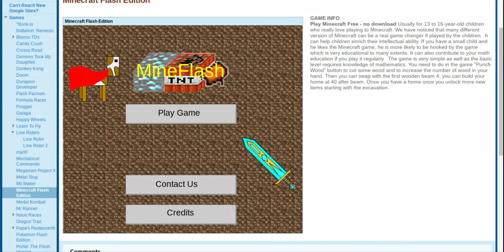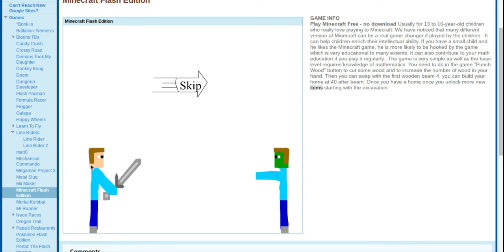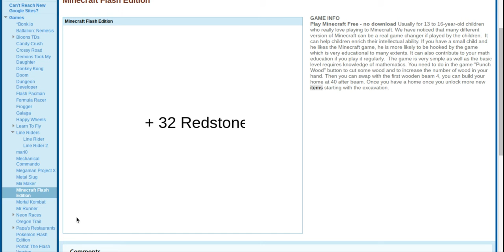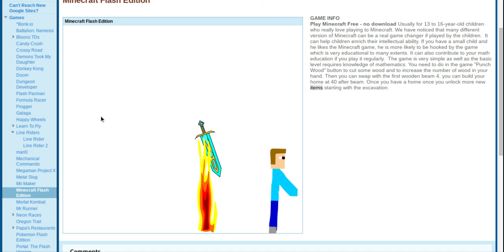FWR | MCFE Any% | 3:21.97